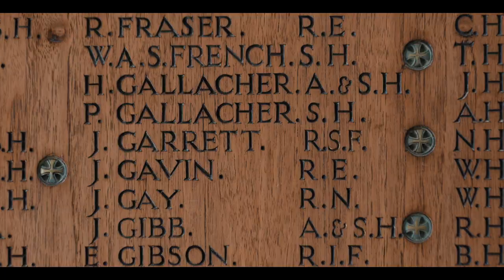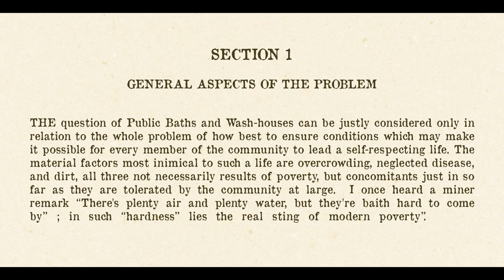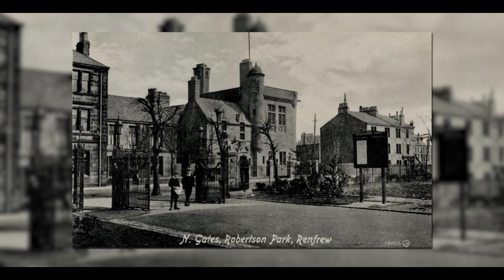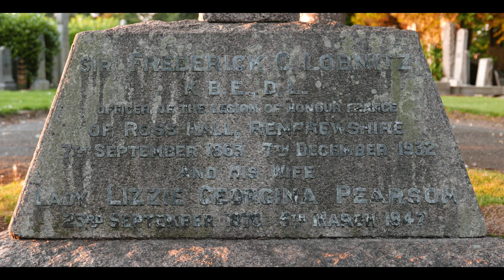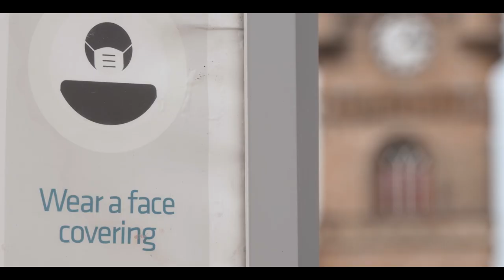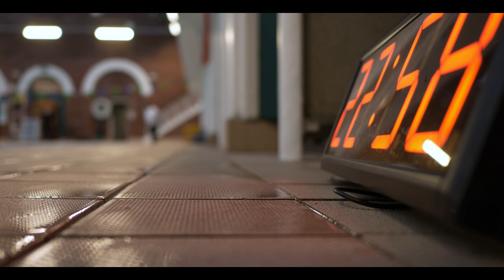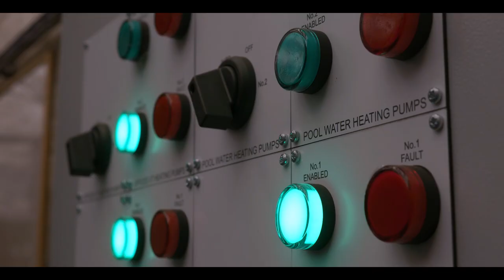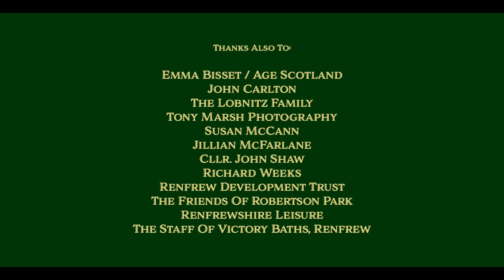Renfrew Victory Baths is 100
Renfrew Development Trust has made a film about the Renfrew Victory Baths to celebrate the pool's 100th anniversary.  Made by local filmaker Paul Russell and assisted by baths staff member Claire Carlton, the film interviews Nick Lobnitz, great grandson of Sir Fred and Lady Lizzie who gifted the pool to the town in 1921, as well as lots of local swimmers and staff from the pool.  The film was recently premiered at a unique outdoor event at Robertson Park, Renfrew and offers a unique insight into the life and times of this much loved local landmark which is run by Renfrewshire Leisure.